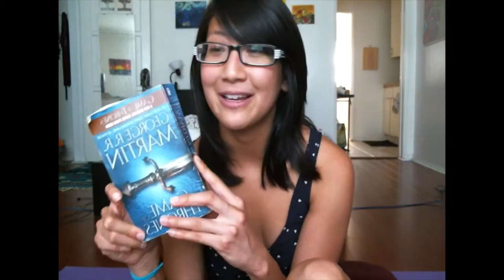Introduction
Maybe talking it out loud will help me figure out why I am still single to this day. And maybe it won't and I'll just share with you the deep and dirty details of failed love or at the very least the failed pursuit(s) of love.